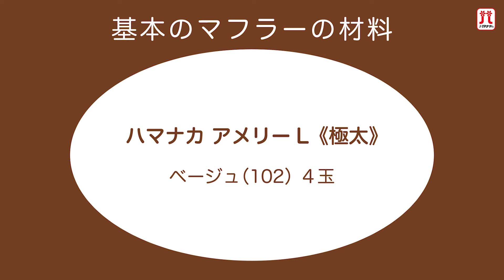ラブあみビギナーズ基礎編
ラブあみビギナーズを使った、基本のマフラー(縄編み)の作り方を解説しています。